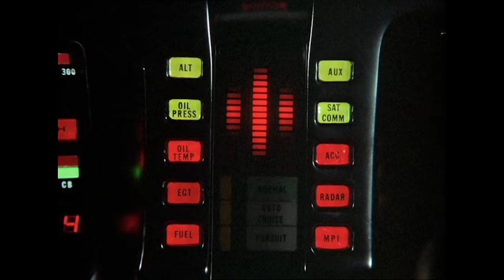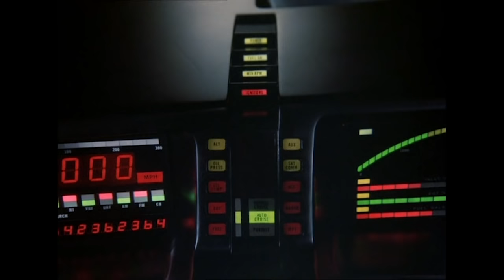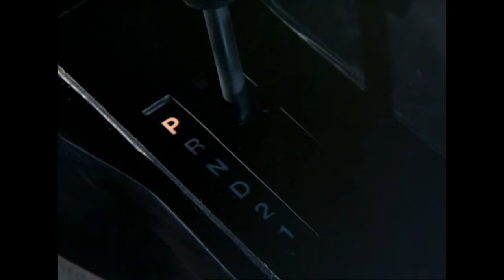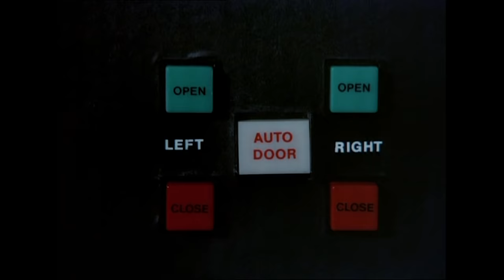Race-track SABOTAGE | Knight Rider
Elena confronts her father once and for all.

From Knight Rider season 4 episode 9 ‘Knight Racer’: A hateful man (William Windom) seeks revenge against the husband (John Crawford) of his former lover by sabotaging his race car. With David Hasselhoff, Jourdan Fremin, Norbert Weisser.